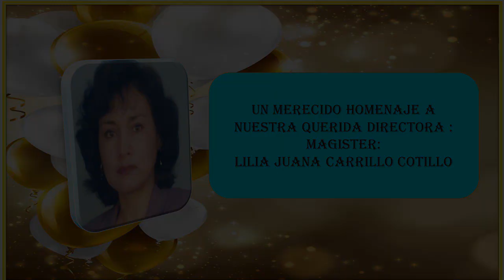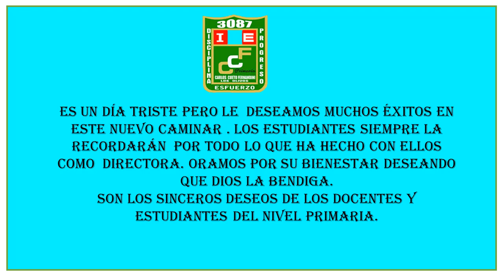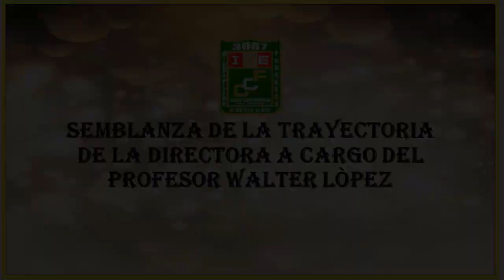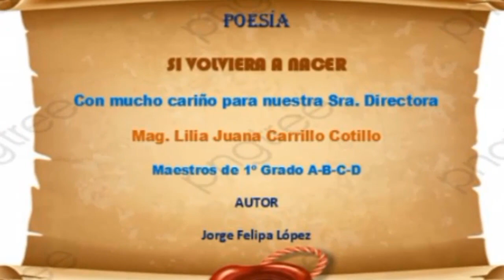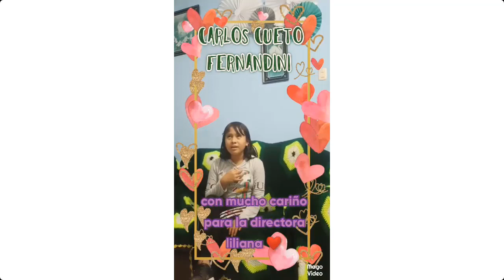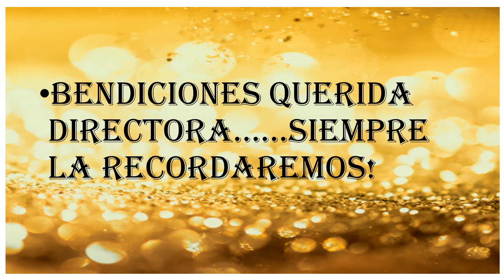Homenaje a la Directora - Mg. Lilia Carrillo Cotillo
EXPLICACIÓN

Empieza Por Enseñar (EXE) tiene como misión formar la comunidad más grande de docentes en el Perú, brindandoles los medios y equipos necesarios para que puedan compartir sus experiencias pedagógicas y compartirlas virtualmente mediante esta plataforma, además se crearan videotutoriales sobre:

- Tecnología.
- Pedagogía.
- Deportes.
- Matemáticas y Ciencias.
- Cursos Virtuales.
- Mensajes Cristianos.

     TIMESTAMPS | CHAPTERS

00:00 - Intro
02:00 - Suscribete al canal
03:00 - Comparte el vídeo
03:30 - The End

      VISITA MI BLOG PERSONAL
      VISITA MI PÁGINA WEB
Edición: Freddy Rueda Ch.
Guión: Freddy Rueda Ch.
Derecho de Autor: Freddy Edward Rueda Chavez